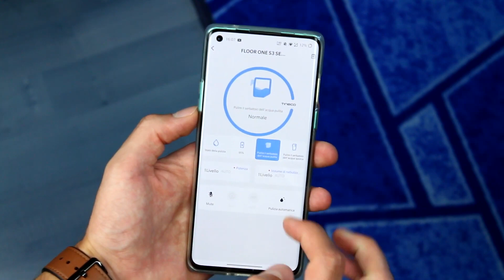I migliori aspirapolvere di Tineco da COMPRARE al Black Friday 2021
• Floor One S3
• Pure One S12